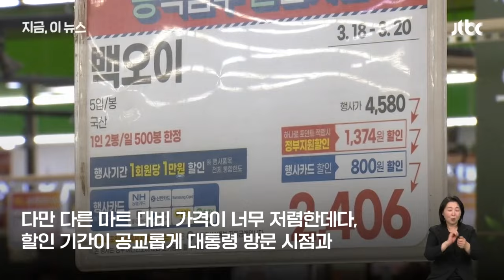'그 대파' 좋았어, 진행시켜…그런데 끝나는 날이 어째 좀 뉴스다 / JTBC News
0:00 '875원 대파' 묘한 시점에 할인 연장…선거 의식했나? (4.3 뉴스룸)
1:14 물가 안정 위해 '이미 1500억원'…"무제한-무기한" 풀 돈 어디서? (4.2 뉴스룸)